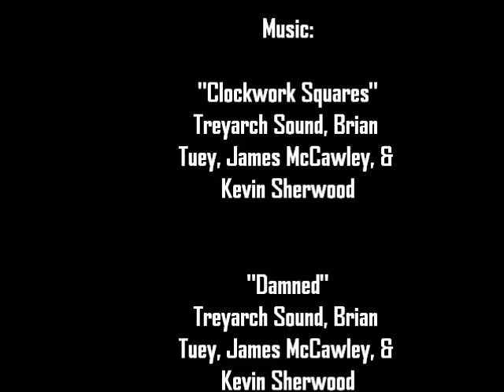TateTech: Arun Dempsey+Tate Belinski Vs. Hitler's Retards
The next installment of the Arun Dempsey saga, except now, he has a Russian friend  to help him out!